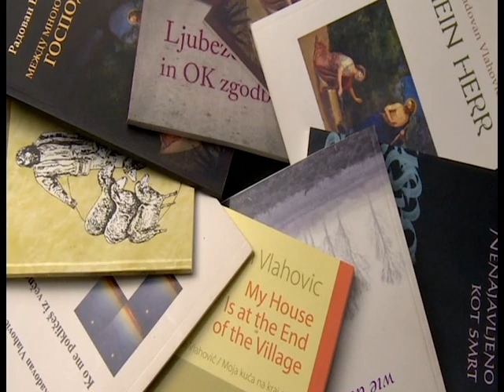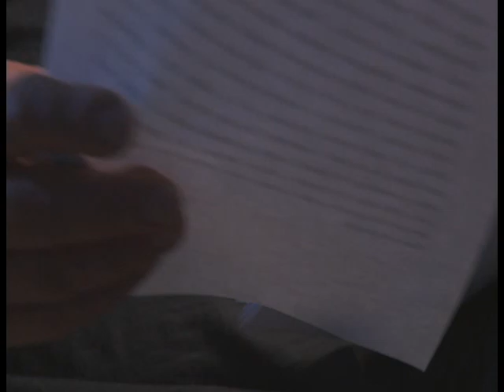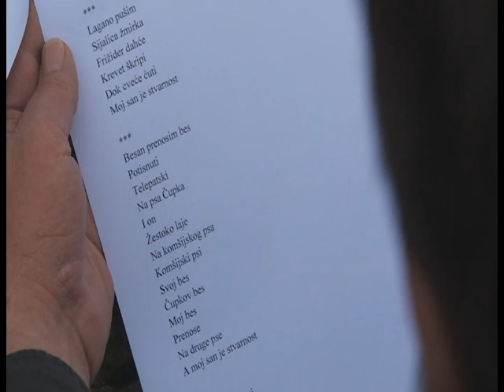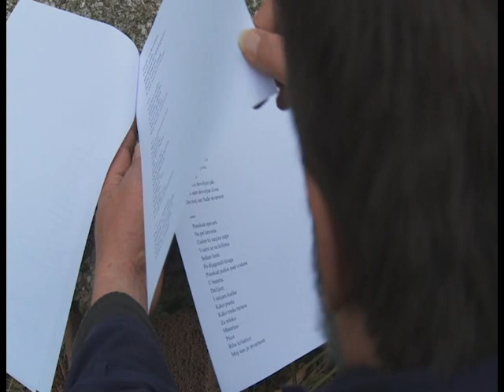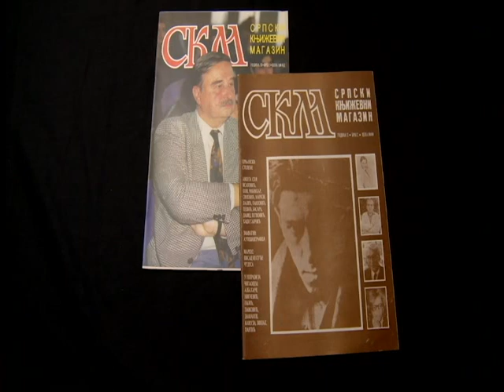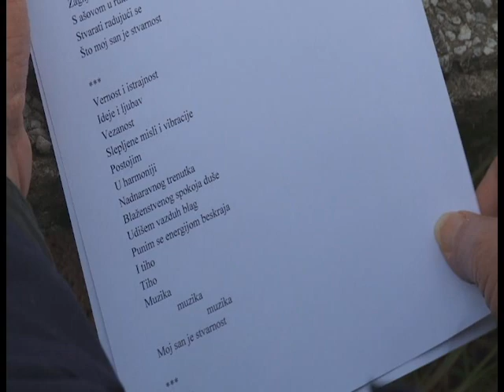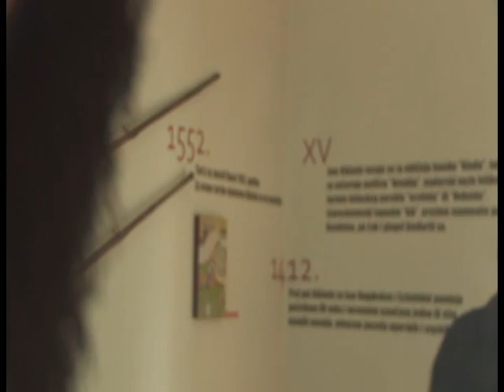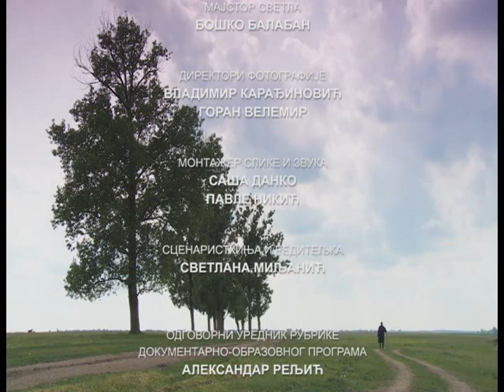JEDAN ČOVEK, dokumentarni film o Radovanu Vlahoviću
Scenario i režija: Svetlana Miljanić